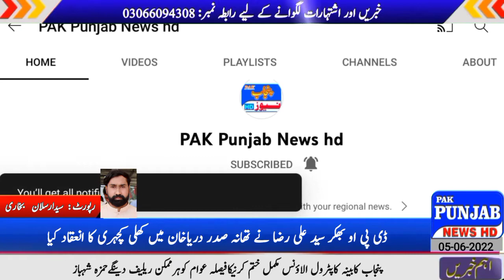District Bhakkar: ڈی پی او بھکر سید علی رضا نے تھانہ صدر دریاخان میں کھلی کچہری کا انعقاد کیا